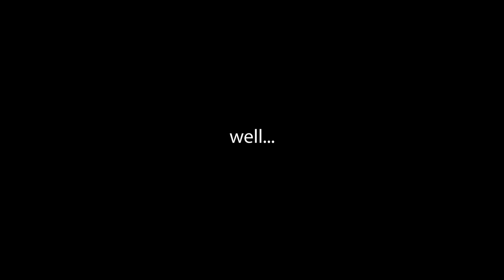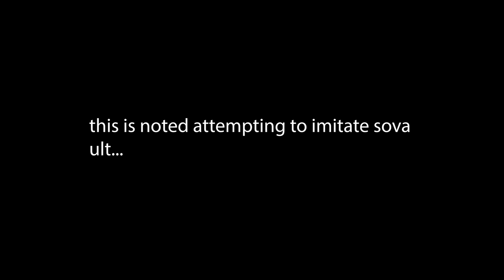"that was fast" - Valorant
Valorant n0ted's AiM Playlist is on KovaaK 2.0 - Become a Human Aimbot